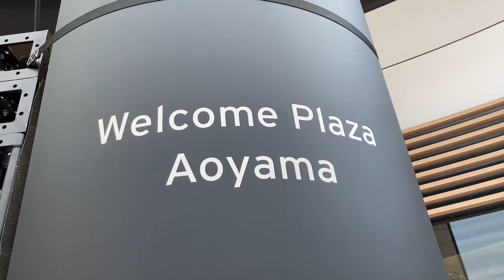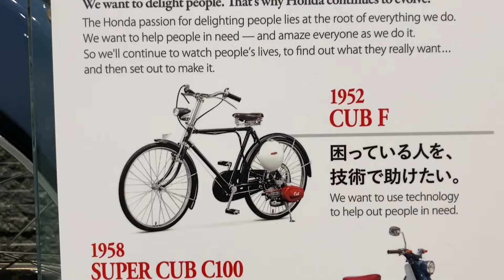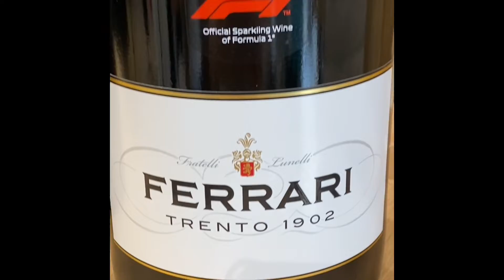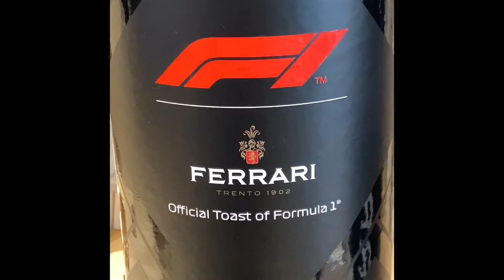Ayrton Senna F1 em Tóquio Japão (Formula 1 cars Special Honda dealership in Tokyo) 東京のホンダストア- travel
Honda Cars Tóquio

Google Maps

Local

Uma concessionária diferente em Tóquio ✌️😁